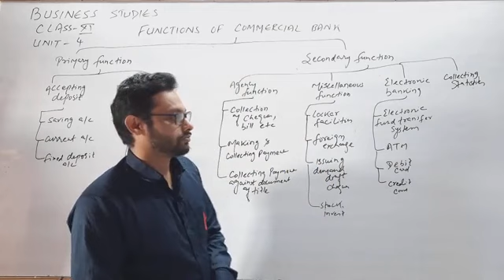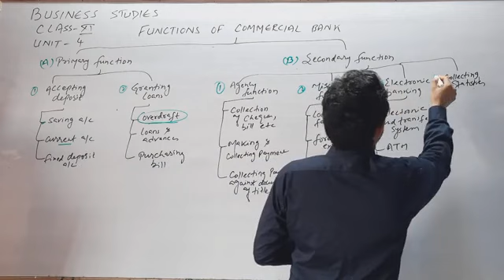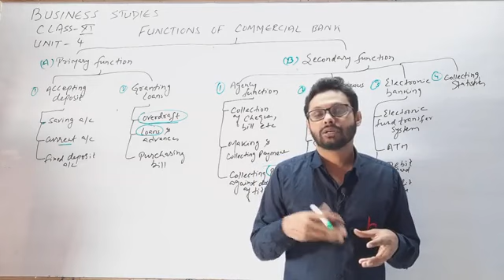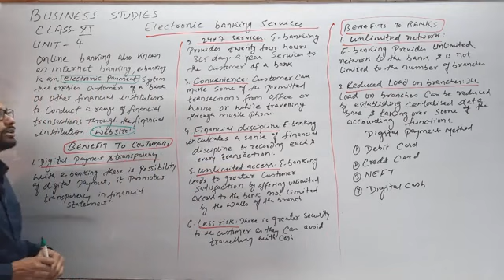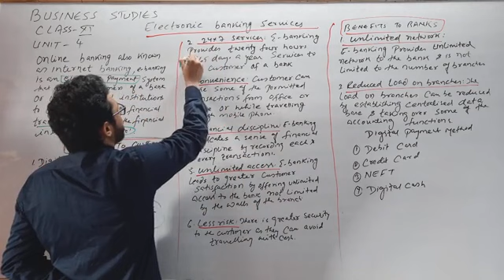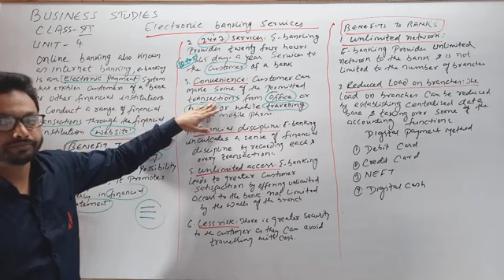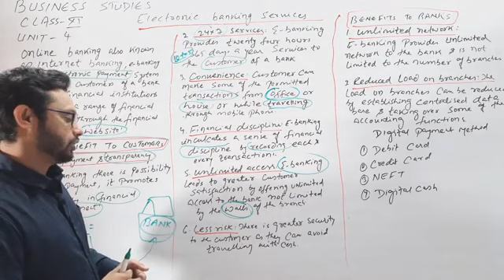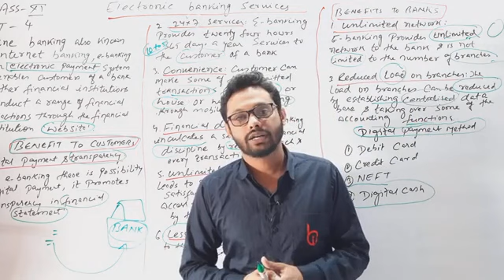BUSINESS SERVICES (04) BY ZEESHAN